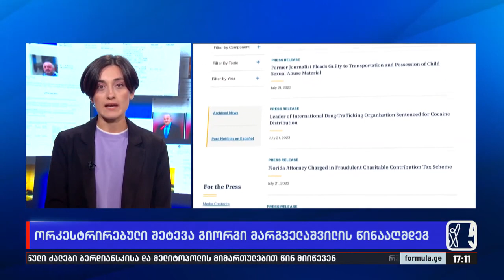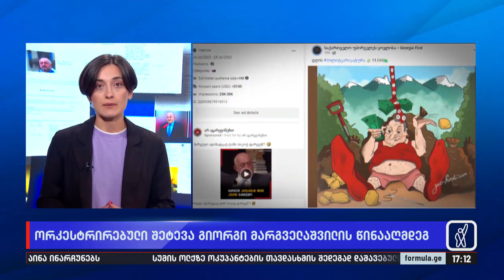ორკესტრირებული შეტევა გიორგი მარგველაშვილის წინააღმდეგ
▪️ როგორ გამოიყენეს სახელისუფლებო აქტორებმა FARA-ს დოკუმენტი გიორგი მარგველაშვილის დისკრედიტაციისთვის — მითების დეტექტორმა დაადგინა, რომ „ოცნებამ“ ფეისბუკ გვერდებზე ცრუ ინფორმაციის გავრცელებაში სოლიდური თანხა გადაიხადა